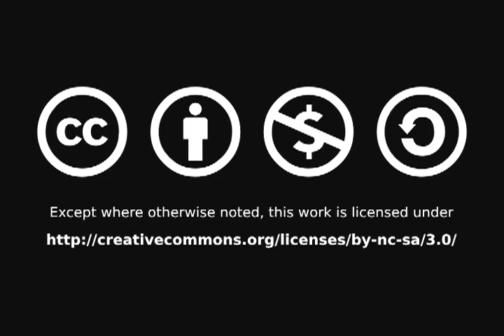Interview with NY Times Best-Selling Author James Grippando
In this exclusive video chat, Michael Artsis talks with New York Times best-selling author James Grippando about his latest thriller, "Born to Run", the latest in his Jack Swyteck series.